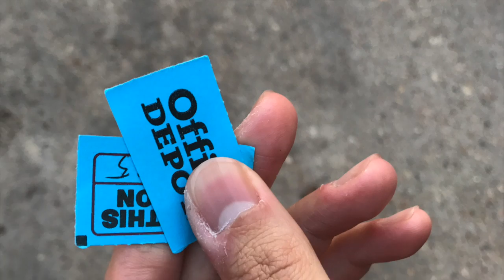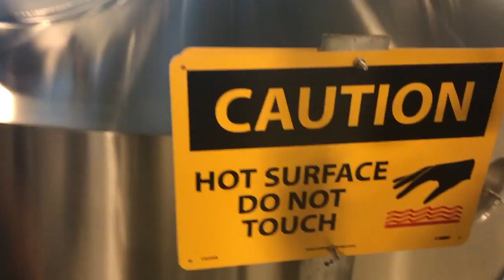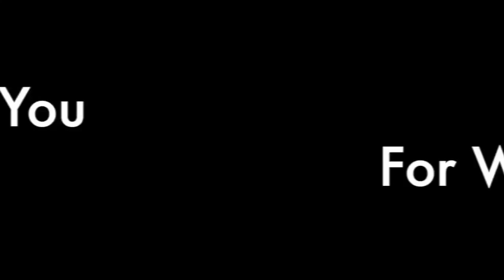Karbach Brewing Co Tour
This video is about Karbach Brewing Co Tour in heights Houston, Tx.
I post a weekly video about fashion, DIY, vegetarian recipes, and beauty vlogs. I am a content creator and youtuber with an ever increasing social media following. I love inspiring about fashion, DIY, crafts, lifestyle , and decor. I love to share my knowledge and influence formed from my eclectic background that has uprooted me around the world. I want to hear from you and love to share adventures together.

XXXX,
Gypsydenisse